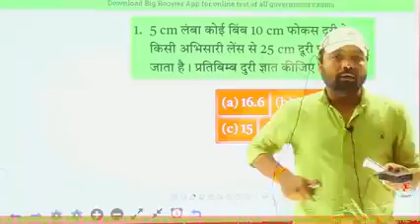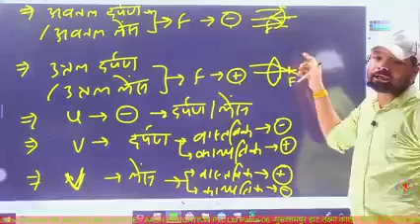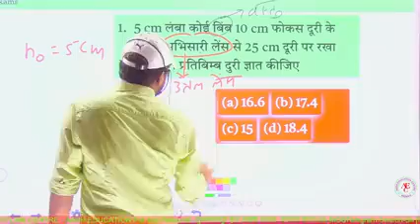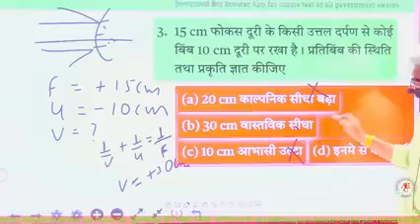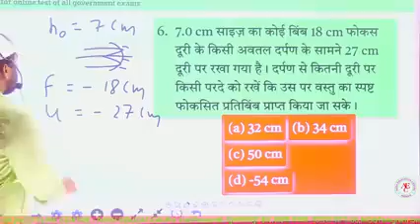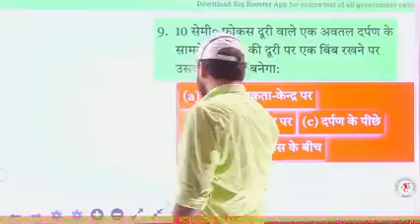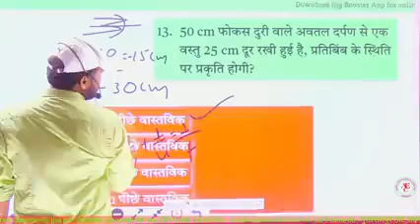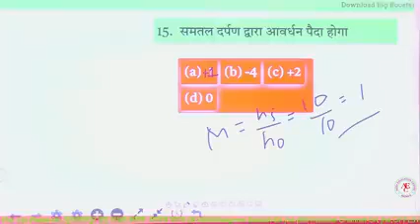Light|All Numericals|एक वीडियो में खतम |S.K.jha|Chapter-16|Group D, Ntpc, All other exam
Sk jha science full notes available hai.

Light Chapter Full Numerical in this Video so must watch this video 📸